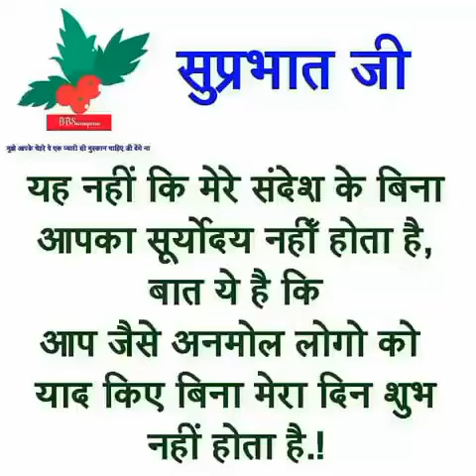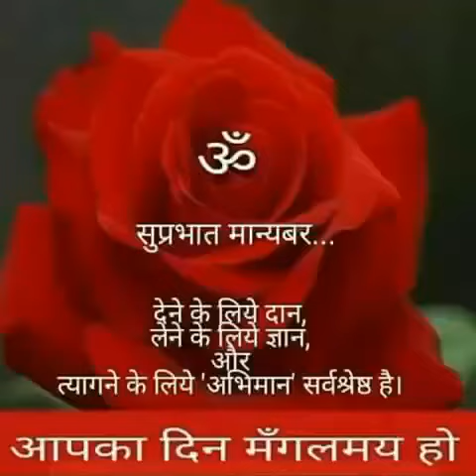Rammurti vetma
Rammurti verma